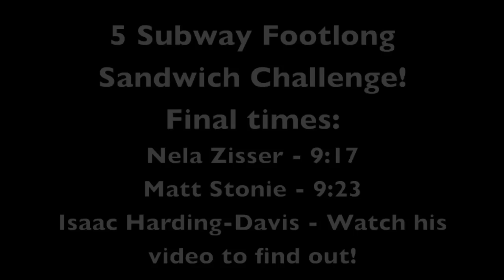5 ft Subway Sandwich Challenge! ft Isaac H.D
One of Australia's top competitive eaters Isaac H-D and I decided to take on each other for an epic battle of New Zealand VS Australia in Matt Stonie's 5 ft Subway Footlong Sandwich Challenge!

Matt Stonie completed this in an amazing time of 9:32 so Isaac and I thought "Why not try to beat one of our idols?!" After completing my first three subs in just over 3 minutes, I ended up finishing all five in 9:17 so I was pretty stoked with my time as the last two subs were very difficult to get through!